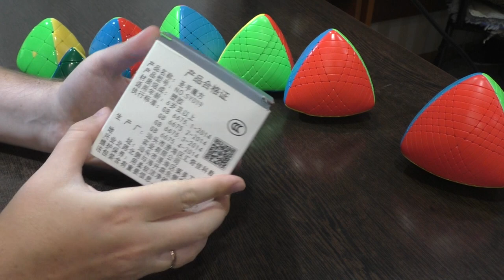Unboxing №362 Sengso Mastermorphix 9x9 | Мастерморфикс 9х9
Мастерморфикс 9х9 закрывает брешь в линейке мастерморфиксов с 2х2 по 10х10. Достойное качество и комфортное вращение.

Как собрать Мастерморфикс 6х6  - не очень скоро
Как собрать Мастерморфикс 7х7  - не очень скоро
Как собрать Мастерморфикс 8х8  - совсем не скоро
Как собрать Мастерморфикс 9х9  - совсем не скоро
Как собрать Мастерморфикс 10х10  - совсем не скоро